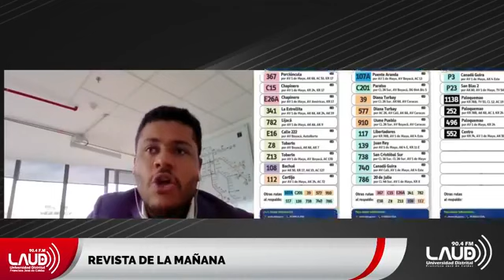Antes de finalizar el 2021 SITP Provisional será reemplazado por nuevas rutas y buses del SITP Zonal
Antes de finalizar el 2021 el SITP Provisional será reemplazado por nuevas rutas y buses del SITP Zonal AlAire Nicolás Correal, Subgerente Técnico de Transmilenio, nos cuenta.